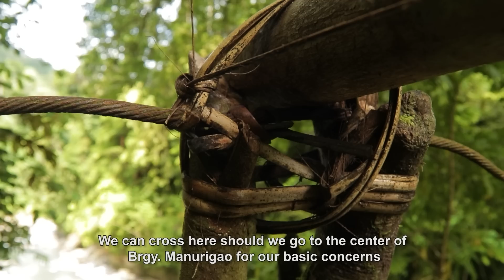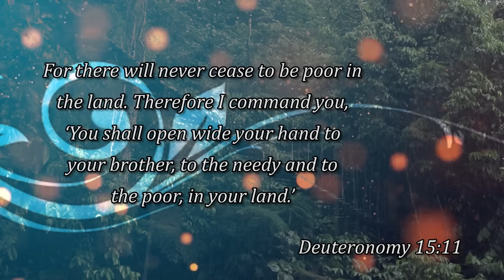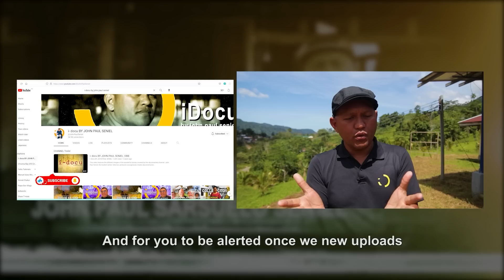DELIKADONG TULAY SA MANURIGAO, NEW BATAAN | a john paul seniel docu vlog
Tunghayan ang kuwento ng isang Buwis Buhay na tulay ng Manurigao, New Bataan, Davao de Oro. Nasa mahigit sampung taon na itong naitayo buhat nang nasira ang una nilang tulay ng Bagyong Pablo noong 2012 pero nanatili pa rin itong nakatayo. Subalit sa paglipas ng panahon, unti unti itong naging marupok na masyadong delikado para sa mga tumatawid dito.

Tumawid tayo upang mas maintindihan ang kanilang kalagayan, kaya tumulong kaming ipanawagan ang pagsasaayos at pagpapatibay ng tulay na ito upang masing maaliwalas na ang kung sinuman na dadaan sa tulay na ito ng Manurigao, New Bataan.